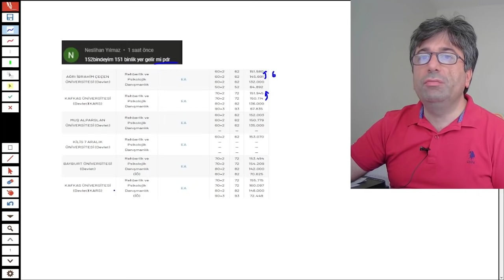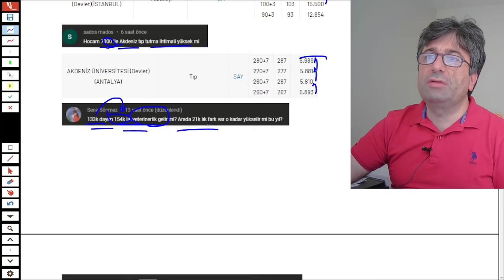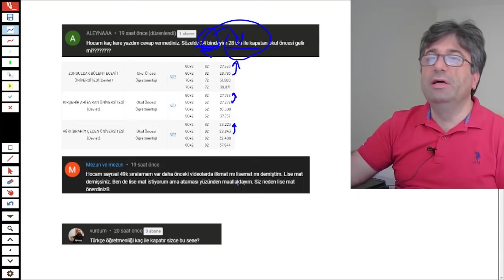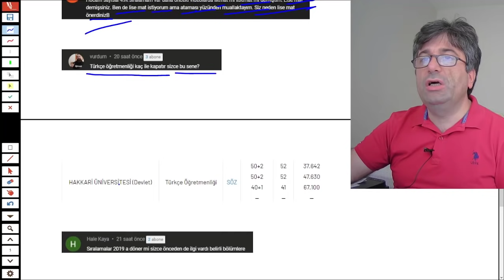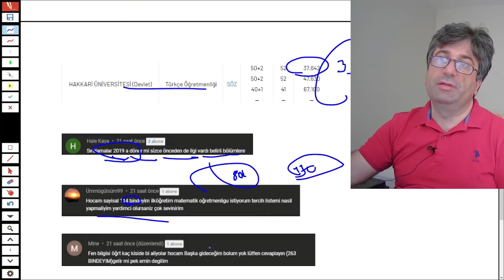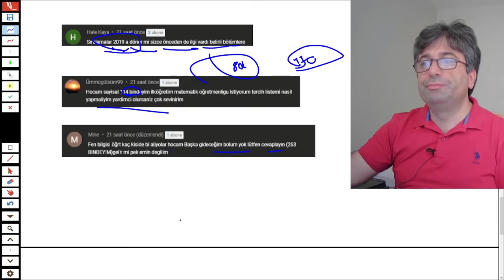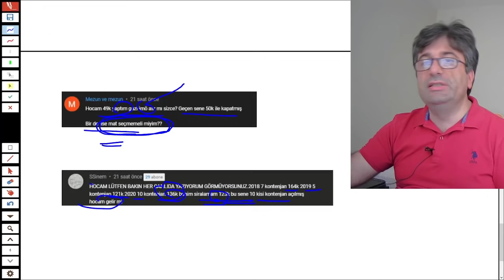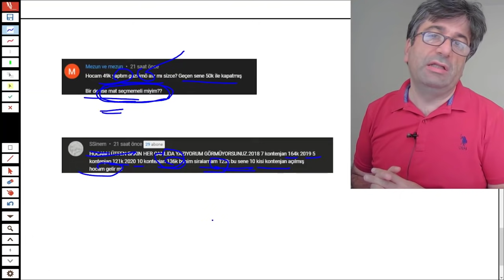#2021 YKS TERCİHLER 2019 a GERİLERMİ?MEZUNA BU SENE YÜZDE KAÇ KALACAK ?